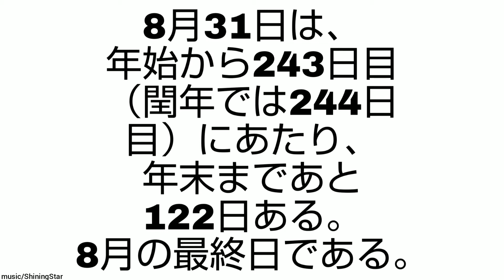日本人メジャーリーガーからハリウッド俳優まで！8月31日生まれの有名人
8月31日生まれの有名人です。

ミュージシャン: Koichi Morita